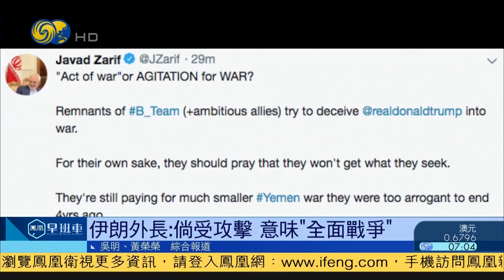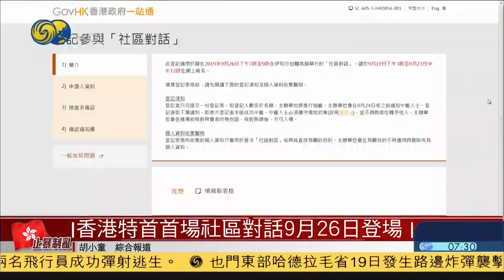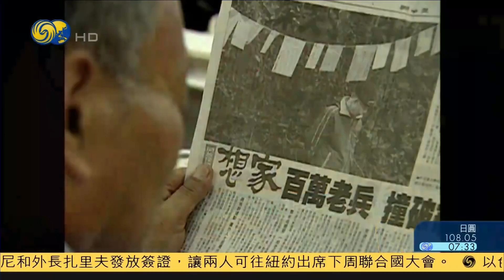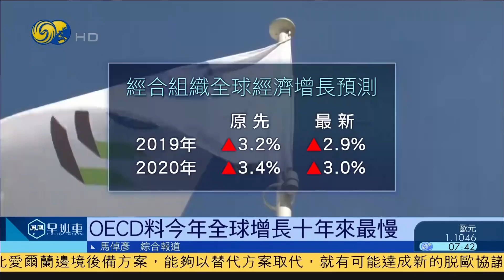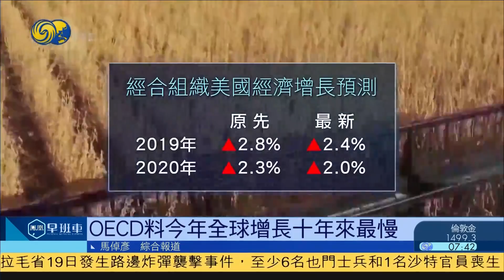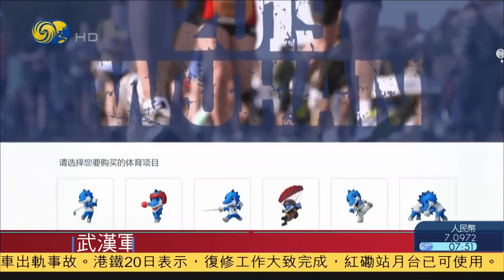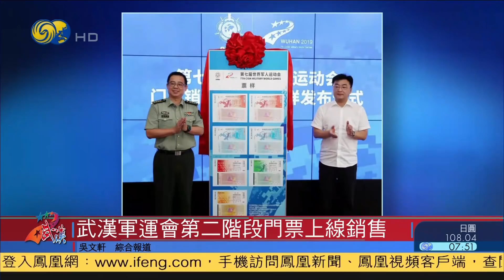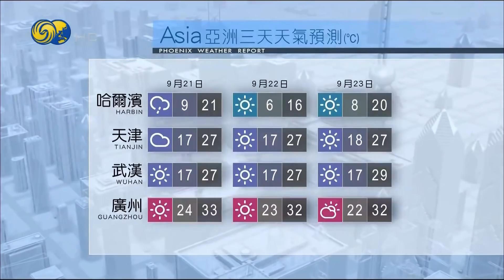《鳳凰早班車》伊朗外長:倘受攻擊 意味“全面戰爭”; 英國會休會案聽證 約翰遜被批不誠實 20190920【下載鳳凰秀App，發現更多精彩】